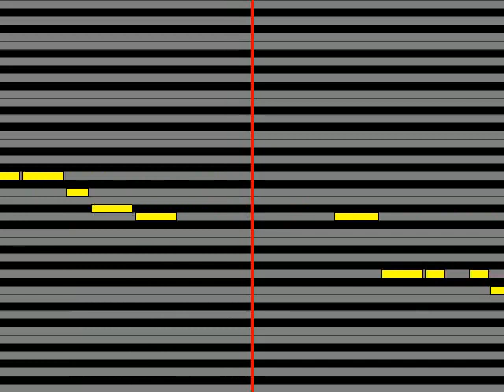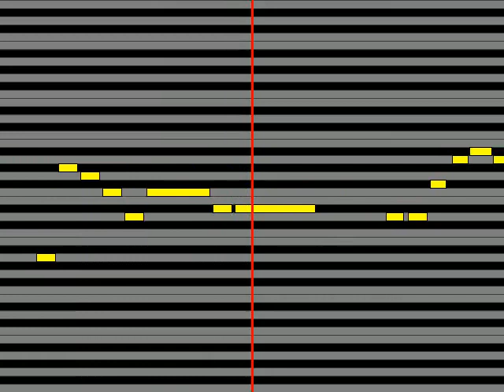【ガイドメロディ】 キノコホテル 冷たい街